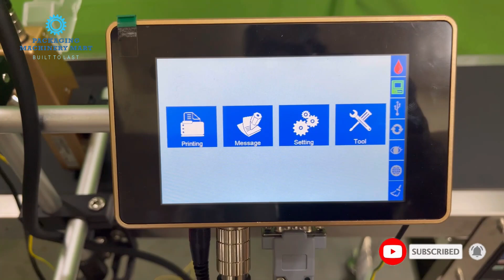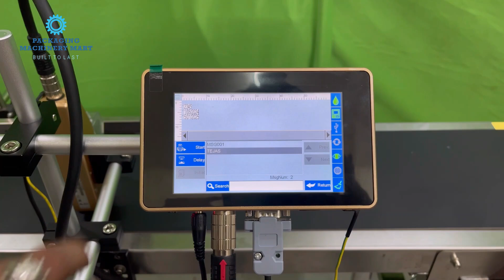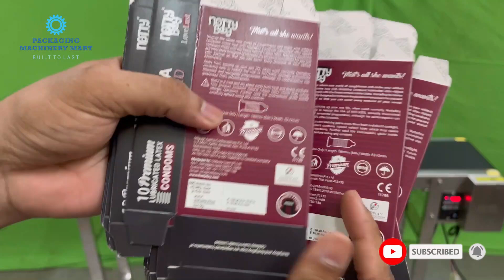Online Inkjet Printing Machine For Cartons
Online Inkjet Printing Machine for Bottle Printing, MRP printing, Manufacturing & Expiry Date Printing, Logo Printing on Bottles, labels, Caps, Cartons ETC.

The inkjet printing machine is a thermal inkjet laser printing machine that can print on all types of products like caps, bottles, cartons, pouches, labels,  plastic, rubber etc. The machine can print any type of matter in any font and size, it can print up to 12.5mm in height.

This machine is capable of printing handheld as well as online in which you have to keep the bottles on the conveyor and the machine will sense the bottle through a sensor and print automatically. This inkjet printing machine is simple to operate.

🔴 * ABOUT US *

We are Packaging Machinery Mart from Mumbai. Maharashtra.